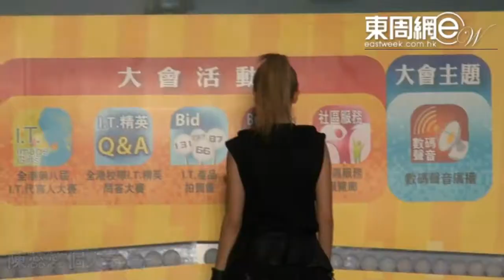電腦節o靚模多 陳蕊蕊艷舞吸宅男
呢家啲o靚模真係好搶手，每年書展、動漫節、電腦節等，啲參展商都會揾佢哋嚟吸宅男、電車男，而34E「柑桔」陳蕊蕊雖然未有以性感示人，但當日就帶埋成廿個師妹出場，玩大堆頭、Kawaii嚟搶鏡！